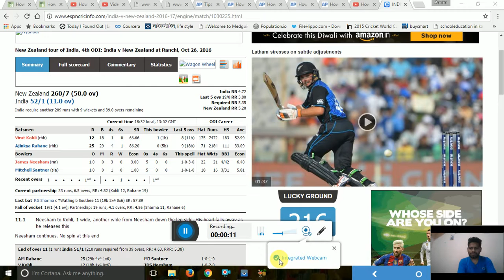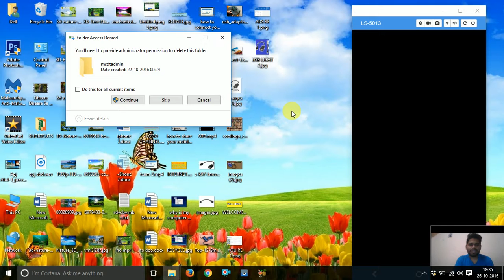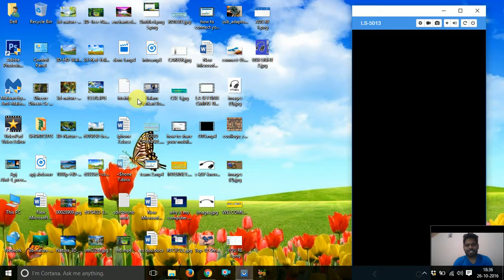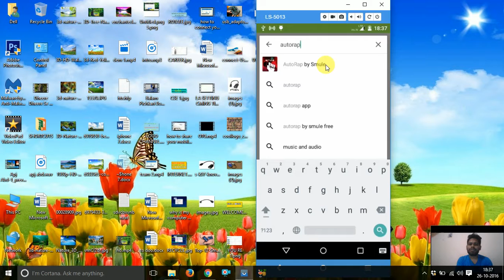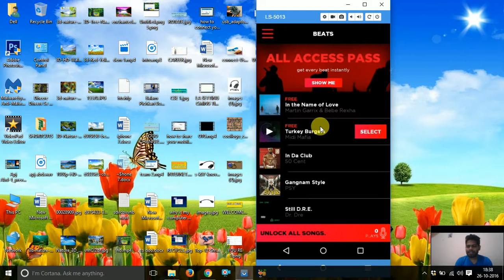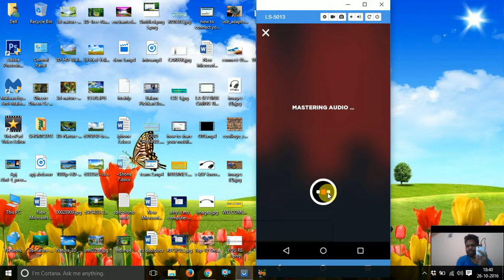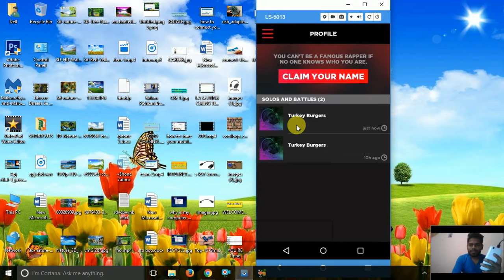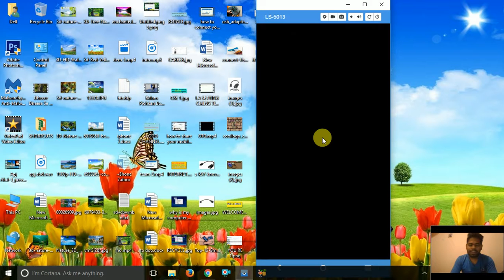how to make a rap song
RAP SINGER BANNA CHAHIYE TOH YOU CAN GO FOR IT AND WATCH THE VIDEO TILL LAST
click here to subscribe my youtube tutorial channel …..LEARNING IS LIFE…..in.. tips and tricks in hindi and English .please like , comment and share the videos to encourage me and help me to serve better options in our life . Thanks for giving your valuable times .

thanks take care bye bye